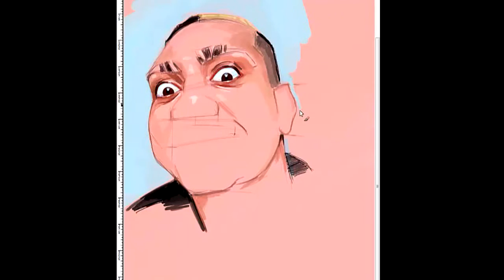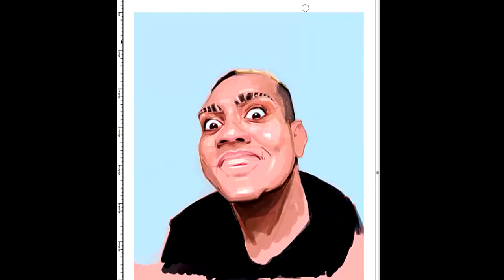Desenho do MC Bin Laden - Ta Tranquilo Ta Favorável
Desenho passo a passo acelerado do Mc Bin Laden.
Música. Natty Roadster - JR Tundra
Música.Gunnar Olsen - Trespass